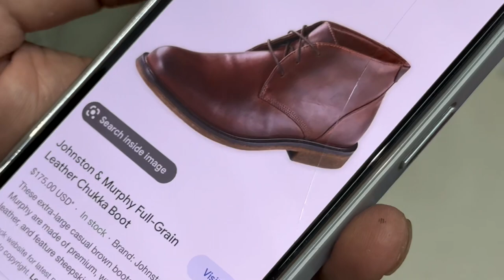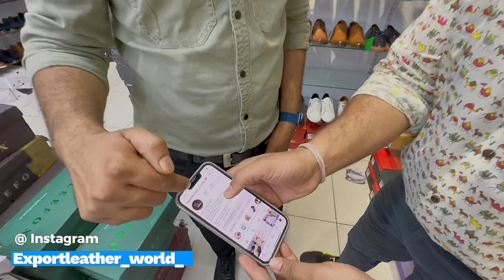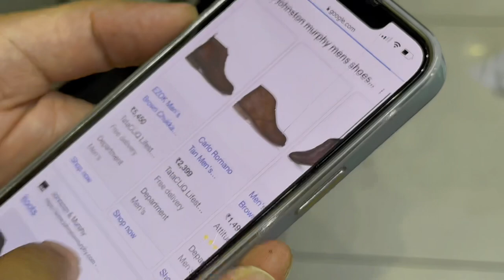100% Original Branded Leather Shoes In Ahmedabad | shoes,boots,belt,wallet,bag,sleeper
100% Original Branded Leather Shoes In Ahmedabad | shoes,boots,belt,wallet,bag,sleeper |

video shoot and promotion contact sezu vlog ⤵️
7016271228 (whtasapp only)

Shop name⤵️
PADTRAN by Ayush leather world

1. Address⤵️
Shop no. 8 ,PNTC building. Times of India press rd , vejalpur , Ahmedabad. 380015

2. Location link⤵️

3. WhatsApp order no⤵️

6 stores in Jaipur
1 Store in Ahmedabad

1:- for video shoot & editing
2:- tripod i use
3:- dream camera
4:- my all in one pc